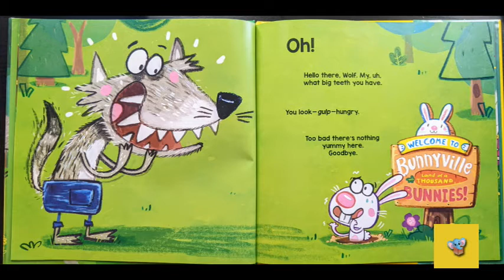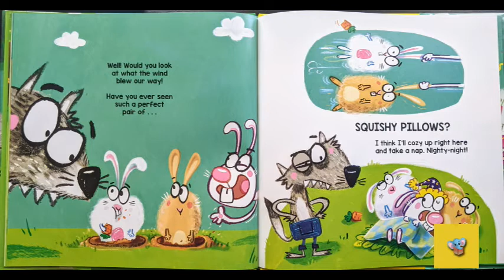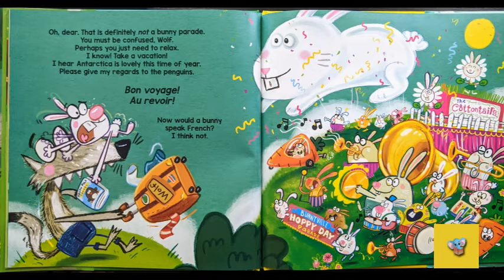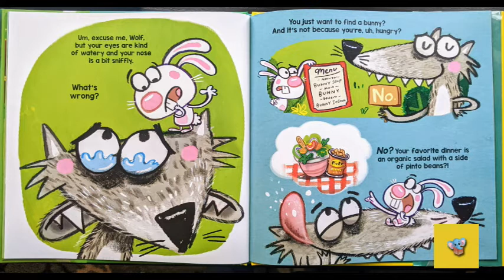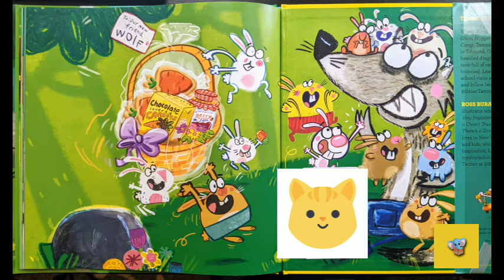161 - No Bunnies Here! |Kids Book Read Aloud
Kids Storybook Read Aloud - No Bunnies Here!